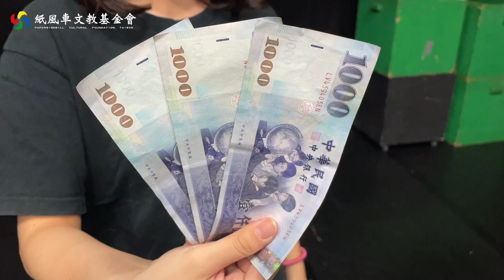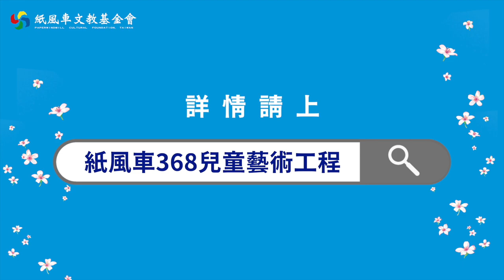機智的牧羊生活 紙風車繪本故事劇場【柯楚遜的妙計】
✍️本週2/12(六) 晚上7:00 即將上映《柯楚遜的妙計》
《柯楚遜的妙計》
中美貘荔枝哥哥妙計、尿急 傻傻分不清楚🤣
本周六快來跟著柯楚遜從布袋變自由、從貧窮變富翁
究竟是什麼樣的妙計能讓人發大財呢？
等不及了啦！
🌈上架時間：2022/2/12(六) 19:00
🤩紙風車繪本故事劇場《柯楚遜的妙計》
👉影片無下架時間
✅線上觀看：紙風車劇團FB和YT頻道
更多
紙風車劇團，願全世界孩子們都能平安快樂的長大🥰
謝謝遠流出版事業股份有限公司  提供繪本故事
《柯楚遜的妙計》文：劉思源 / 圖：施蔚